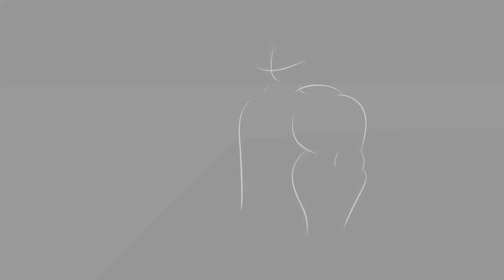Swollen Pecs SpeedArt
Peter has been working out for more than several hours. Now his pecs are massive and ripped.
Not sure if that was accidental or purposeful.

Tools:
Microsoft Surface Laptop Studio (32 GB RAM and 1 TB SSD, 11th Gen Intel(R) Core(TM) i7-11370H @ 3.30GHz   3.30 GHz, Windows 11 Home)
2 Samsung Curve Monitor 24"
Streamdeck XL
Logitech MX2 Wireless Mouse
Arteck Wireless Keyboard
Blue Yeti Microphone (Thanks sis)
Vizio 24" Smart 4KTV
Nintendo Switch
UHD Capture Card
Fezibo Electric Standing Desk
Logitech Brio

Software:
DaVinci Resolve 18
OBS Studio
Steam
Clip Studio Paint
IbisPaint (Formerly)

Memes and other Media used (credited):